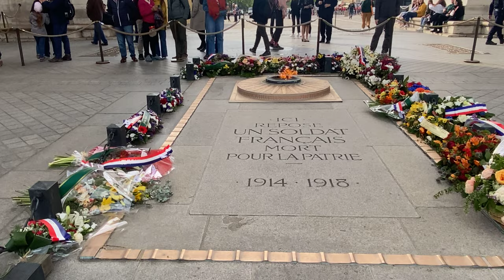Memorial at Arc de Triomphe Paris 4K HD | France | 2022